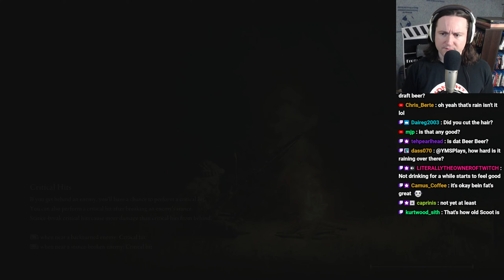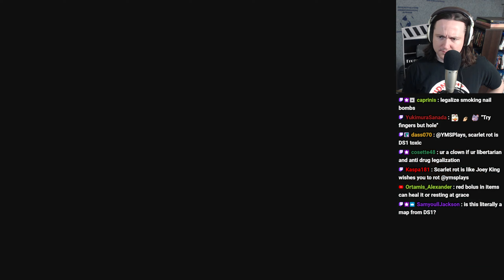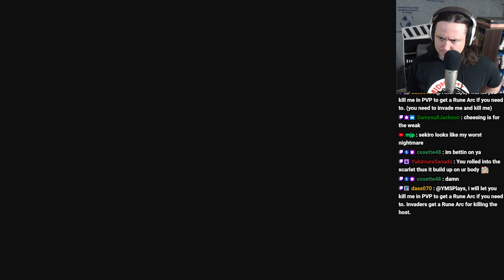Elden Ring (Part 49)